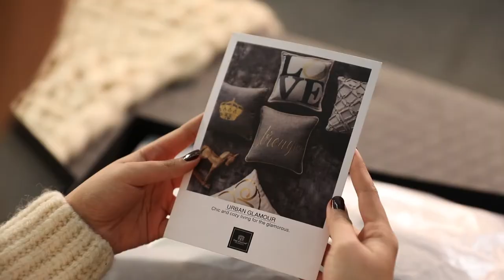The Pillow Company - Video I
Video shoot for The Pillow Company